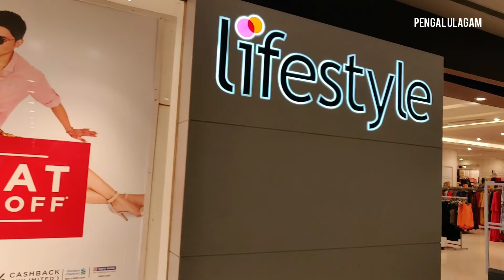Flat 50 % Off in Lifestyle | Latest Kurthi & Tops Collections | Vadapalani Vijaya Forum Mall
Hello Friends,

Welcome to Pengal Ulagam, In this video i have shared Flat 50 % Off Latest Kurthi & Tops Collections in Lifestyle.

Equipment's that i Used for Making Videos :